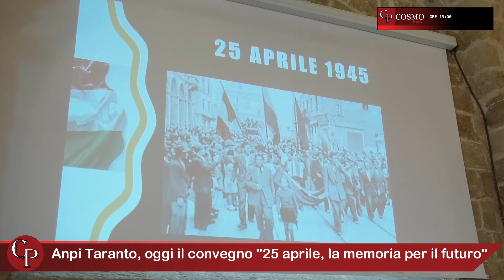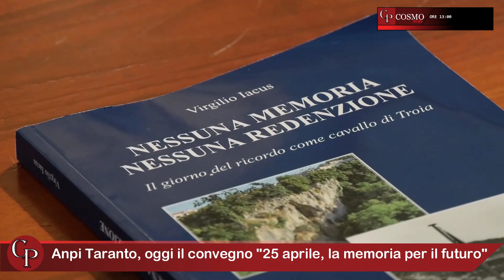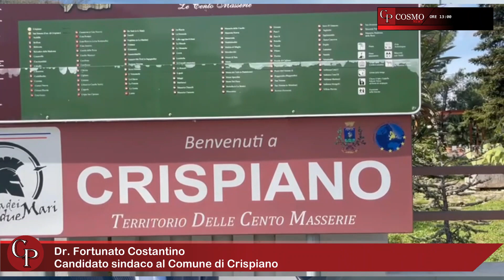CosmoNews | I fatti del giorno - edizione delle ore 13:00 del 21 Aprile 2023